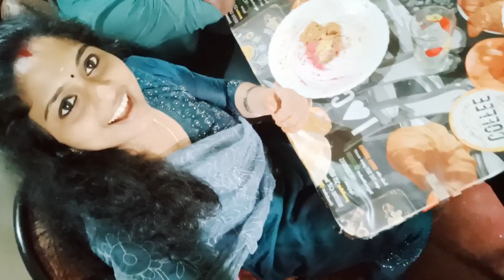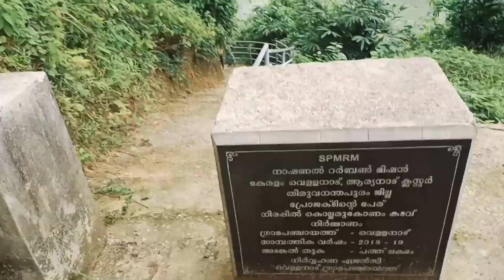ഒന്ന് UK വരെ പോയാലോ..?😜😜 UK യാത്ര അപാരത 😎 UlloorKonam.|malayaliyoutuber#meenuttywould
Hello.. Friends...❤️ its me meenutty. (Sangeetha sudheesh)

I will upload My Life style,cooking, dily vlogs, crafting and also entertainment videos

" i have no other channel"

❗️ *don't use my videos without my permission*